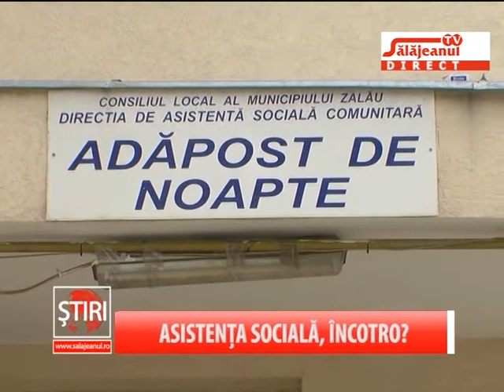ASISTENTA SOCIALA, INCOTRO